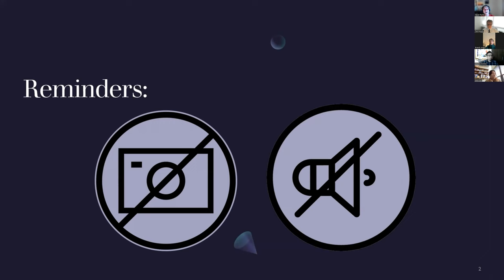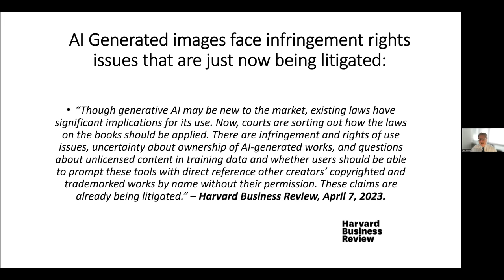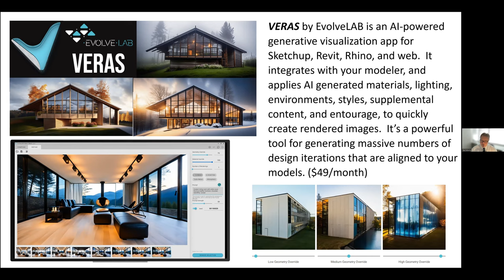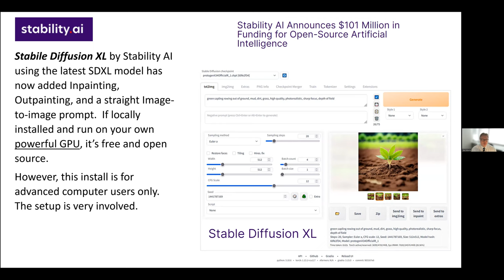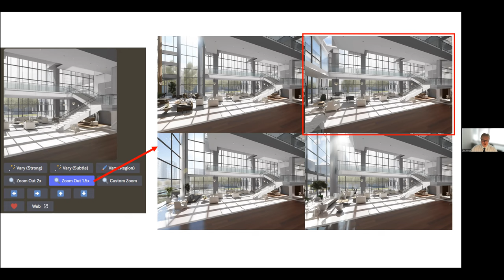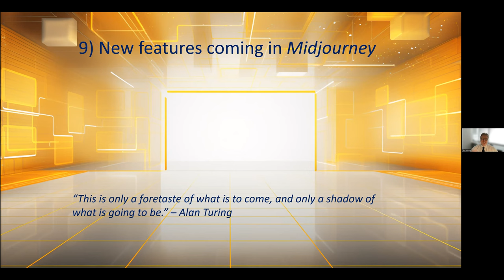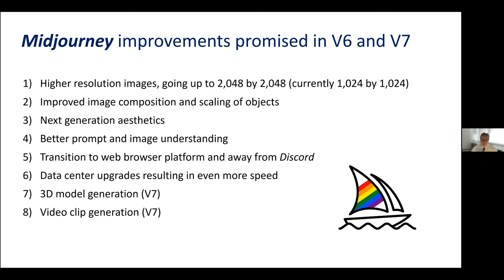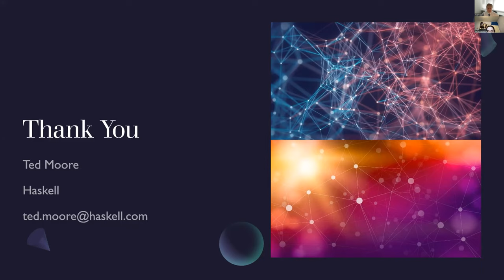1 Ted Moore Creating AI Generated Images for Ideation